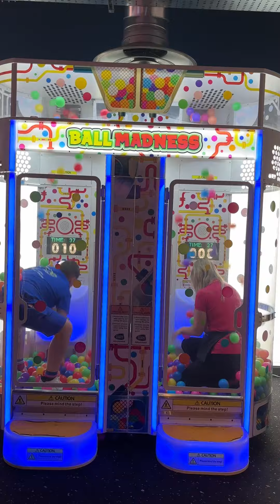THE FINALE OF A HUGE COMPETITION!!!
IT ALL COMES DOWN TO THIS... THE FINALE OF TEAM YO1 RADIO vs TEAM HOLLYWOOD BOWL!!!

Over the past two months we have been taking the team on, in various challenges around Hollywood Bowl, on the LNER Community Stadium Complex. SO WHO TAKES THE CROWN?!?!👑🎳